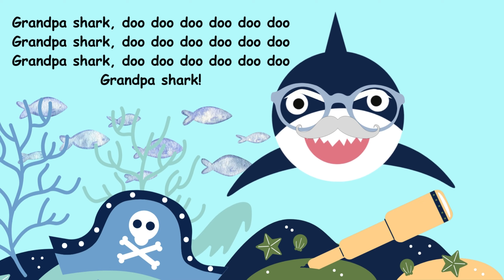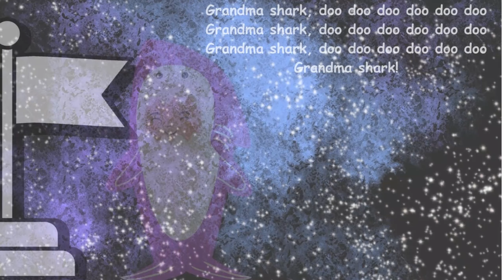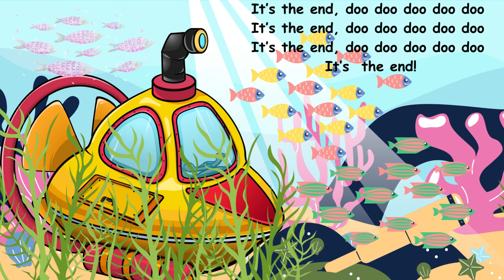Baby Shark Kids Song | Baby Shark Doo Doo Doo Dance | Nursery Rhyme | Animal Song